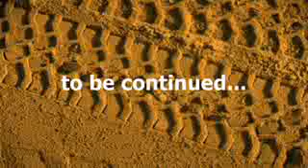Dakar 2003 Vaanholt-Leyds Team Moxmo - Stage 10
ZILLA - SARIR